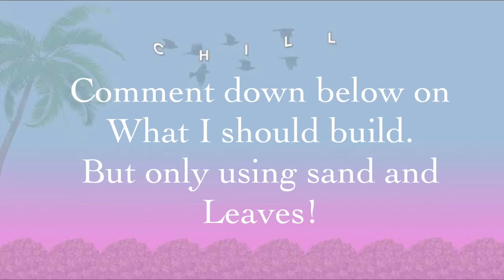Tell me to build something! [Builder Buddies Challenge]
I made a “Ask me Dares” video last year.
For this year I’m gonna be asking y’all about giving me something to build WITH sand and leaves only!

Hopefully I won’t regret this :’D